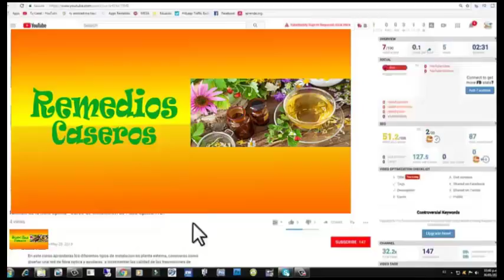Mira la razon porque debemos consumir agua de limon diariamente